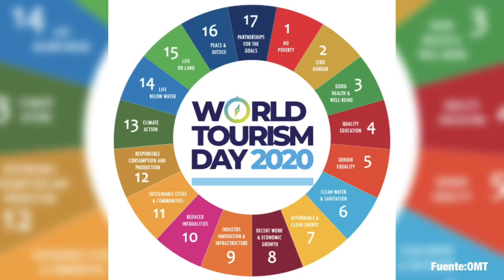Felicitación día Mundial del Turismo.2020 Joel Santos, Asesor Turístico. Gobierno Rep. Dominicana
Felicitación día Mundial del Turismo.2020  Joel Santos, Asesor Turístico. Gobierno de la República Dominicana.